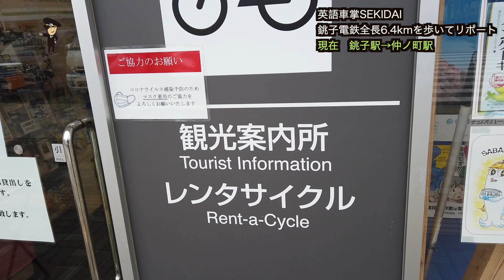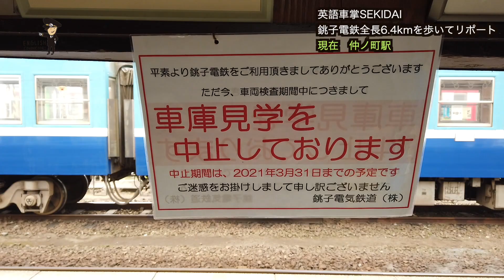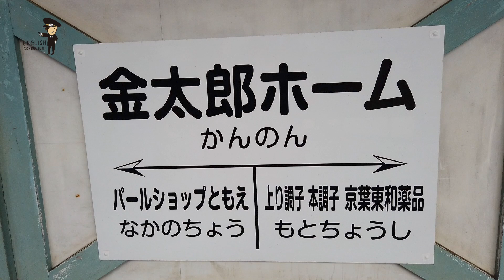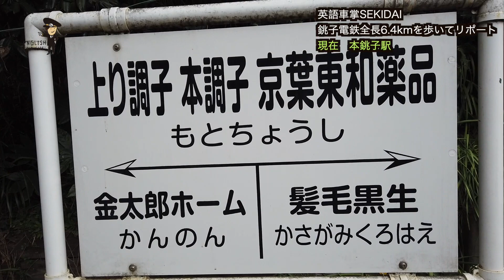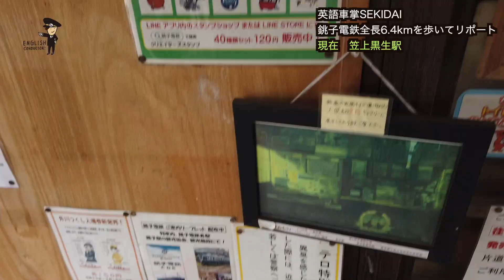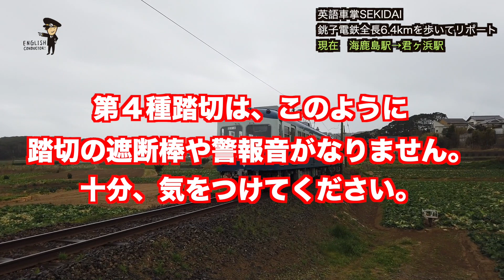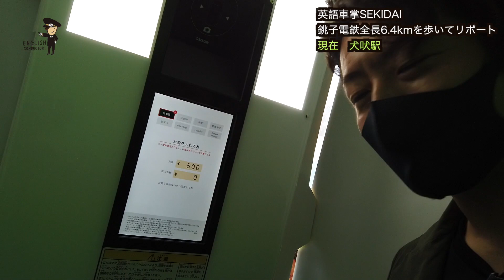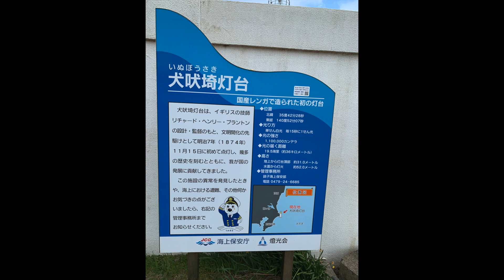経験者が線路設備を説明！！銚子電鉄6.4kmを歩いてリポート！！ 英語車掌SEKIDAI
※強風のため、終始音声に乱れがございます。申し訳ございません。（撮影日：2021.3.2）

※広告は絶対にスキップせずご覧ください。

英語車掌SEKIDAI 【関大地】